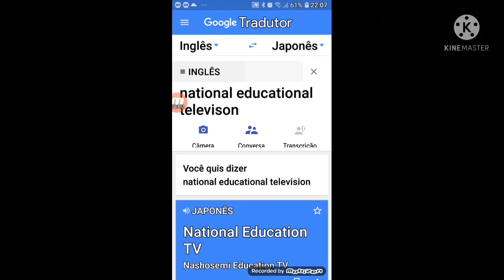Japan National Educational Television